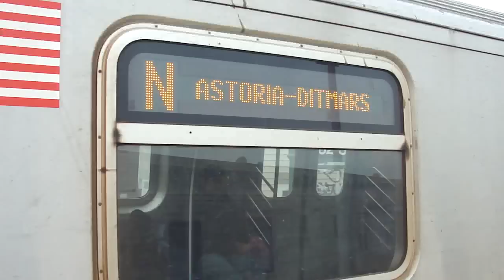BMT West End Line: R160A-2/R160B N Train at 62nd St (Via D Line-Midday Hours)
Note: Due to track work on the Manhattan bound Sea Beach track Manhattan bound N Trains are running on the D Line from Coney Island-Stillwell Ave to 9th Ave & to 36th St for normal service.

For Fort Hamilton Parkway, 8th Ave,& 59th St station take a Manhattan bound D Train or N Train at to 36th St for Coney Island bound N Trains making normal stops.

Manhattan bound R160A-2/R160B N Train on the West End D Line on the express track coming from Bensonhurst-Bay Parkway station and entering at 62nd St.

Then Manhattan bound N Express Train leaves 62nd St heading towards 9th Ave as its next station stop (Not Fort Hamilton Parkway).

Transfer for the D Train & Coney Island bound N Train on the Sea Beach Line.

Bus Transfer: B9 Bus.